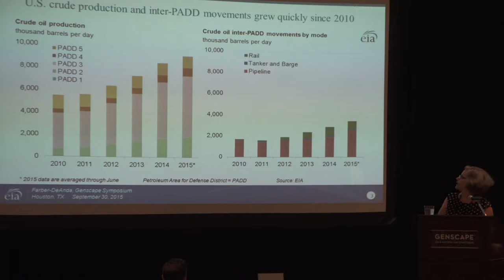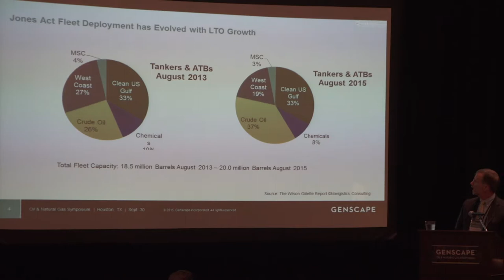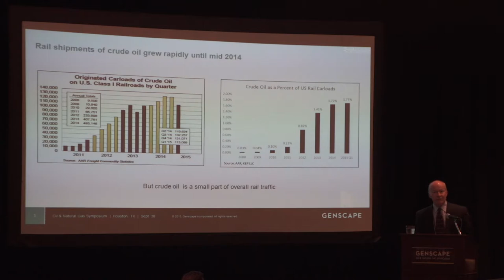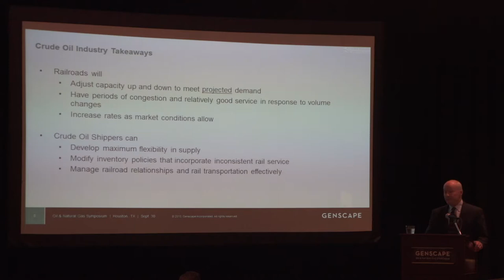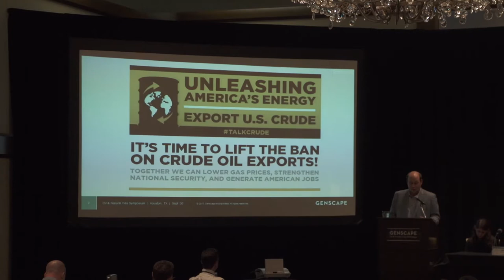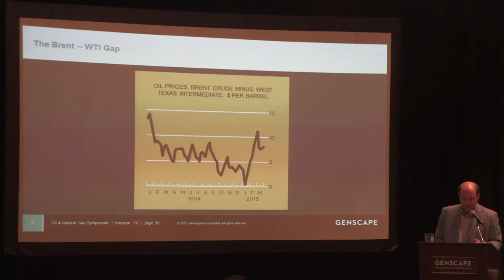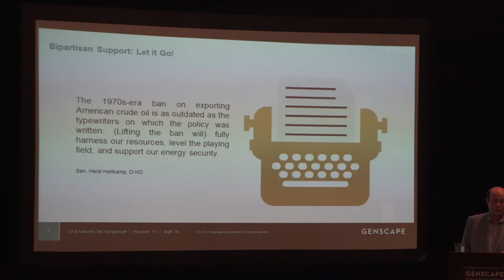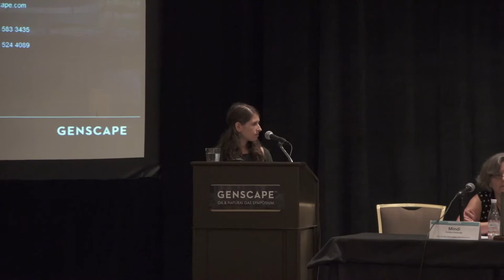Expert Panel: The U.S. Oil Delivery Supply Chain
Genscape's Oil and Natural Gas Symposium on September 30, 2015

Moderator: Nicole Friedman, Energy Market Reporter, The Wall Street Journal

Oil Delivery Analysis from Across the Supply Chain
Mindi Farber-DeAnda, Lead, Biofuels & Emerging Technologies, U.S. Energy Information Administration

The EIA will review how crude oil transportation across the United States has changed since 2010, including inter-regional pipeline, waterborne, and rail movements. The EIA presentation will analyze the recently released crude-by-rail movements series that improved data transparency by correcting U.S. regional balances, reducing unaccounted for crude oil adjustments, and revealing regional refineries most dependent on rail deliveries.

Waterborne Hydrocarbon Movements & New Jones Act Dynamics
David St. Amand, President, Navigistics Consulting

This presentation will analyze the demand for Jones Act product tankers and large ATBs by demand segment, along with the current fleet supply/capacity, the order book, and a forward-looking supply and demand outlook to 2020.

Crude-by-Rail: Economics, Stable Outlook?
John Schmitter, Founder, KEP LLC

This presentation will analyze the current crude-by-rail volumes from various producing basins to refinery regions. We will discuss trends in shipments and the economic reasons for those trends. We will also discuss the responses of the rail carriers to providing the capacity to handle these changing crude flows.

How Lifting the Crude Export Ban Could Solve the Back-Up in the Bakken
Dan Eberhart, Chief Executive Officer, Canary, LLC

The shale revolution has re-energized America’s petroleum industry, particularly in North Dakota because of the Bakken Oil Boom, but now we are struggling, in large part due to the crude export ban and OPEC refusing to limit production in light of a global oil glut. Eberhart discusses how the export ban is holding us back economically and geopolitically, leaving us with an imbalance in energy logistics and an unnecessary price gap. Learn more about how Bakken oil could meet energy demands around the world, eliminate the domestic oil glut, and create parity for Bakken producers.